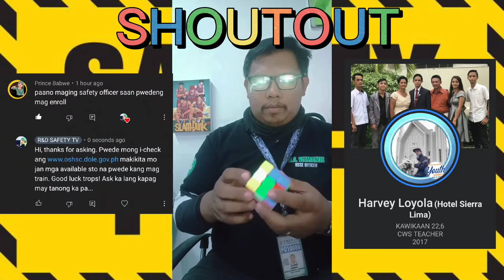The TRUTH about the OPERATIONS VS SAFETY WAR!!!